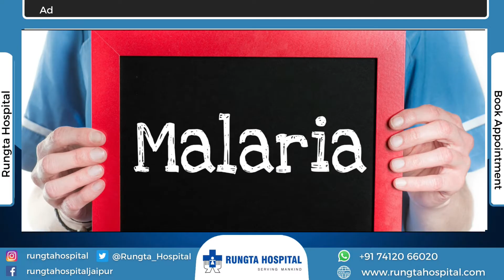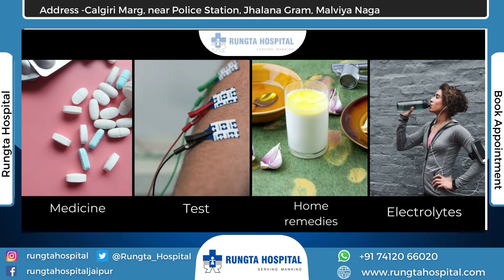Malaria ke Lakshan - मलेरिया के लक्षण, कारण और इलाज.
मलेरिया के लक्षण – Malaria ke Lakshan (Malaria Symptoms in Hindi)
जैसा की हम पहले ही बता चुके हैं कि Malaria ke Lakshan (Malaria Symptoms in Hindi) सभी व्यक्तियों में एक जैसे नहीं होते, कुछ मरीजों में इसके लक्षण (Malaria symptoms in HIndi) समय पर दिख जाते हैं वहीं कुछ लोगों को इसका पता तब चलता है जब यह भयानक रूप ले लेता है। मलेरिया के लक्षणों (Malaria ke Lakshan) को दो श्रेणियों में वर्गीकृत किया जा सकता है :

अनकॉम्प्लिकेटिड मलेरिया
कॉम्प्लिकेटिड मलेरिया or Severe Malaria